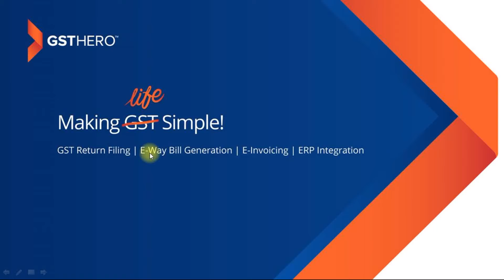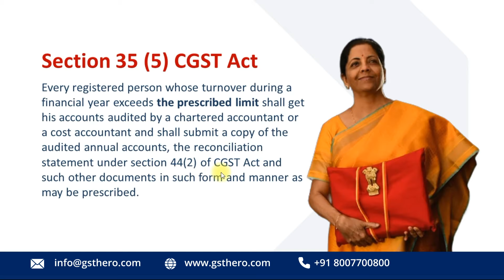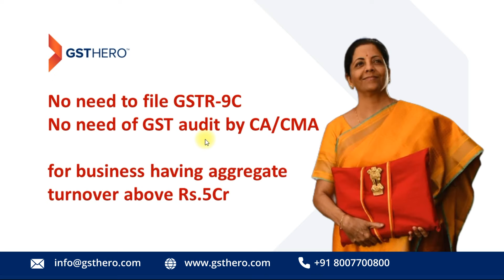GST Audit | Budget 2021 | GST Audit Scrapped | No Need to File GSTR-9C | Section 35 (5) GST Act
Budget 2021 | GST Audit Scrapped | No Need to File GSTR-9C | Section 35 (5) GST Act

In India, the Goods and Services Tax, or GST, is an indirect tax. Indirect taxes like excise duty, service tax, value-added tax, entry tax, and luxury tax have been replaced by it.

Through this series we will learn How to claim input credit in GST? Latest GST News, Information, Notifications & Announcements.

GST return online filing  step by step process we are discussing through this video. Also we will discuss the comparison between GSTR 9 and 9C, GSTR 9 changes, GSTR 9 due dates details.

The GST platform that we provide will eliminate filing errors for your clients and will enable you to detect 100% input tax credit.

In this video, We will explain the latest Budget 2021 update.  GST Audit scrapped as Budget omits section 35(5) from GST Act to allow self certification.

No need to file GSTR-9C
No need of GST audit by CA/CMA

Section 35 (5) CGST Act
Every registered person whose turnover during a financial year exceeds the prescribed limit shall get his accounts audited by a chartered accountant or a cost accountant and shall submit a copy of the audited annual accounts, the reconciliation statement under section 44(2) of CGST Act and such other documents in such form and manner as may be prescribed.